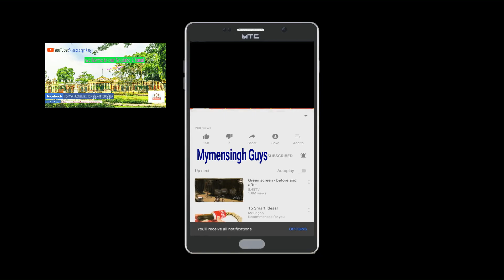Quarantine versus জ্বালা ।। New comedy video 2020 ।। Comedy video online !!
আশা করি এই ভিডিওটি সবাই দেখবেন।শুধুমাত্র আনন্দ দেওয়ার জন্য ভিডিও টি করা হয়েছে।

our other,s Video Link

When 2 chair broken by Friend,s Quarrel। New funny video 2020।Comedy video online।Try to not laugh

🚹 Md. Moniruzzaman Khan
CEO, Founder & Director

Tags,
bangla new funny video 2019
cid bangla
world wide comedy video
free comedy video online
funny comedy cid
desi cid
new comedy cid
desi cid bangla
bangla funny cid
cid kolkata
funny new bangla video 2019
desi cid vs chinese
bangla new natok 2020
bangla new drama
vuter natok
barishailla natok
bangla comedy natok
monir short film
monir funny video

ANTI-PIRACY WARNING***This content is copyright to Mymensingh Guys!Any unauthorised reproduction,redistribution or re-upload is strictly prohibited of this meterial.Legal action will be taken against those who violate the copyright of the following meterial presented!